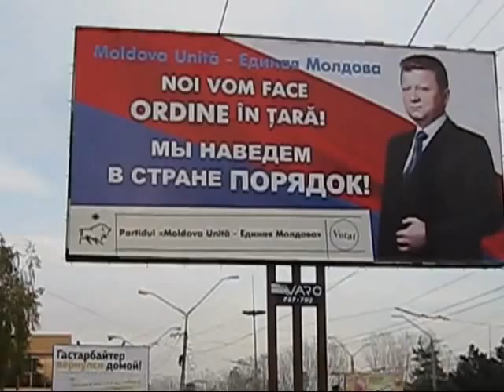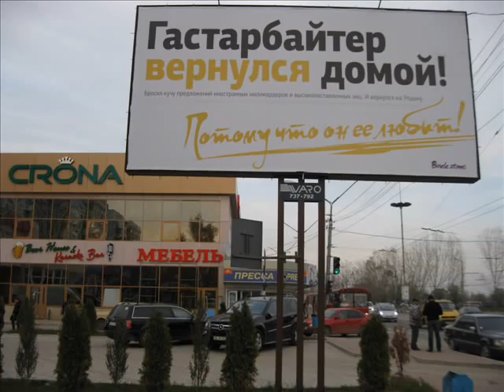Vladimir Ţurcan, omul Moscovei?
Campania electorală pentru alegerile parlamentare anticipate e în toi. Străzile iarăşi sunt invadate de reclame şi diferite pancarte electorale. La Bălţi, de exemplu, secerile şi ciocanele sunt pretutindeni. Aici vezi, miroşi, auzi comunismul chiar şi când nu sunt campanii electorale.
Iată că printre numeroasele pancarte pe care le citim de vreo 20 de ani încoace îl vedem şi pe Vladimir Ţurcan, fost camarad al neocomuniştilor moldoveni şi actualul preşedinte al Partidului „Moldova Unită". Ce mai vrea şi omul acesta? Răspunsul vine de la sine: tovarăşul Vladimir Ţurcan împreună cu echipa sa vor să facă ordine în ţară! Toate bune, numai că ceva prea tare ne sare în ochi: cele trei culori -- alb, roşu şi albastru -- de pe pancartele MU. Aceste culori le vedem şi pe drapelul Federaţiei Ruse. Pancartele electorale ale MU sunt practic nişte drapele ruseşti, numai că ordinea celor trei culori fiind un pic diferită, cred că de ochii lumii.
Nu e de mirare, dar mă întreb şi eu al cui om este acest Vladimir Ţurcan? Dar umanistul Valeriu Pasat? Dar ai cui oameni sunt neocomuniştii tovarăşului Vladimir Nicolaevici Voronin?
Şi în această campanie electorală vedem o hărmălaie întreagă de oameni ai Moscovei, iată de ce se pare că alegeri parlamentare anticipate se vor mai desfăşura şi în următorii patru ani în Republica Moldova.